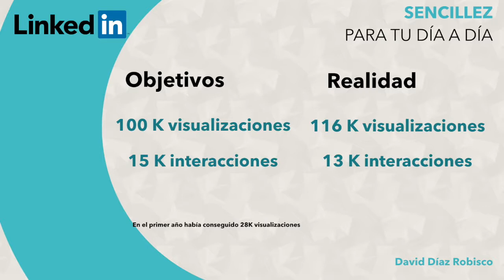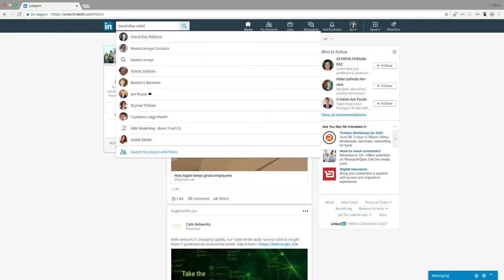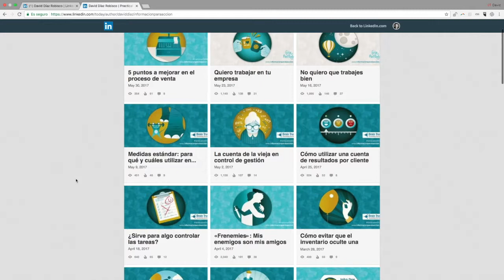Blog de la sencillez empresarial - Información para la acción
Haciendo el día a día más fácil para otros profesionales. Porque el mundo no es perfecto y las recetas no funcionan. Te cuento todo lo que a mí me ha funcionado bien y menos bien en:
- Ventas (Enamora a tu cliente)
- Gestión de personas y objetivos ( Feliz y Rentable)
- Control y gestión de indicadores (Genera más Dinero)

Te dejo aquí la encuesta para que me digas cómo puedo ayudarte a hacer el día a día más fácil